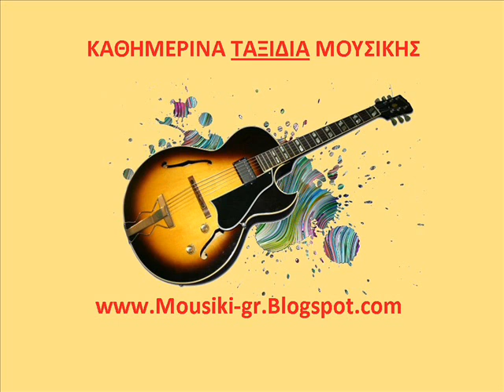ΜΠΟΥΓΑΣ ΤΑΣΟΣ - Ο ΠΛΑΝΗΤΑΡΧΗΣ by mousiki-gr!!!.